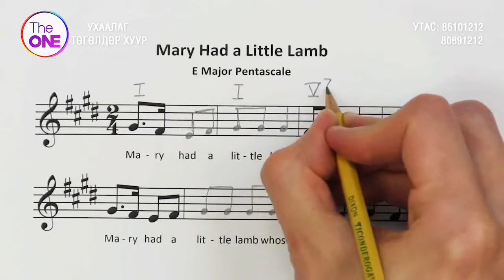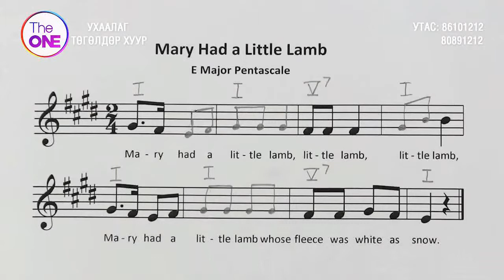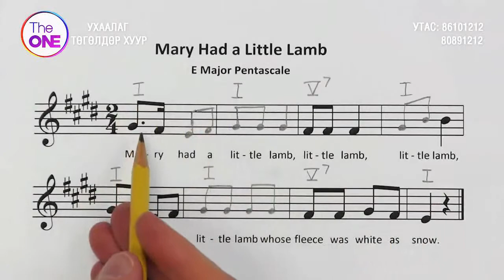Хичээл 62: Мари-д Бяцхан Хурга Байдаг: Акорд Нэмэх